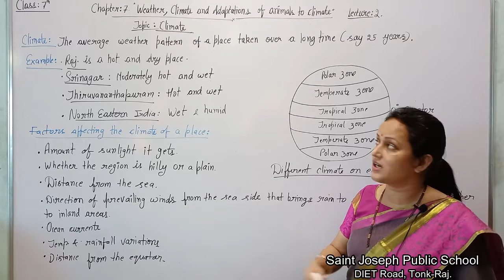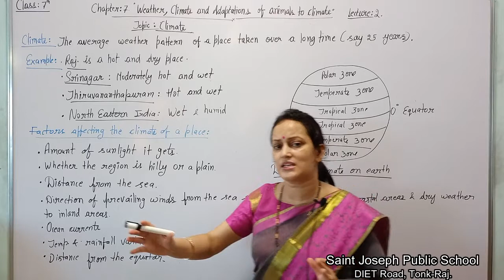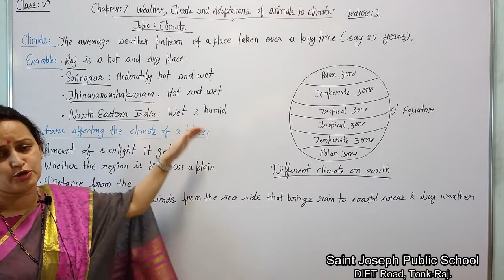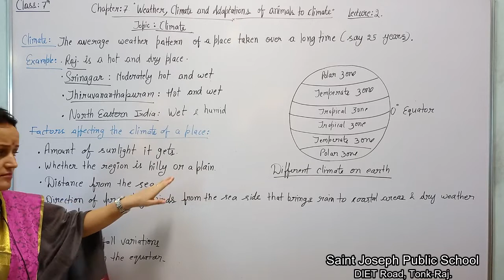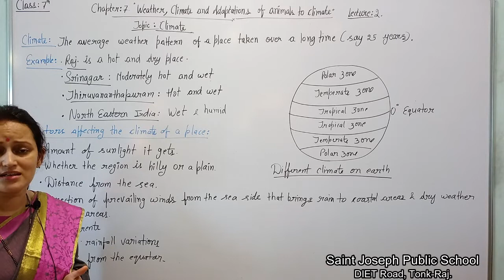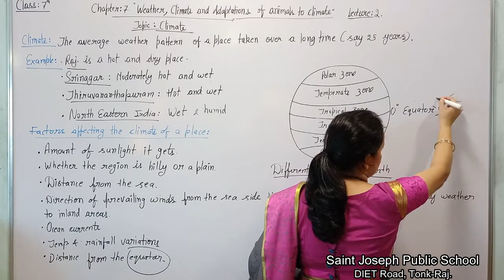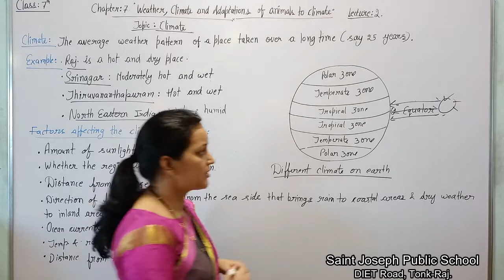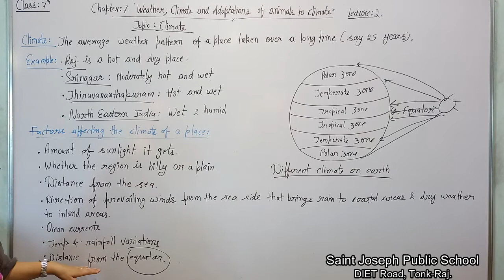Class 7 | Science | Weather, climate and adaptations of animals to climate | Lecture 2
Climate